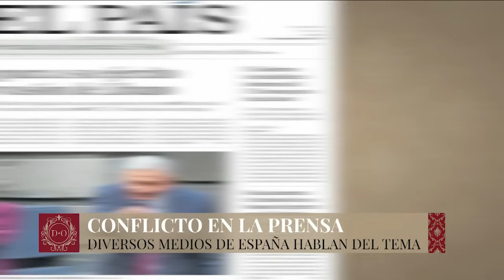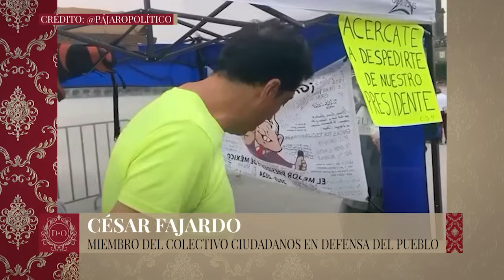LaDoctísimaOpinión | AMLO defendió a Claudia Sheinbaum sobre no invitar al Rey Felipe VI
AMLO defiende a Claudia Sheinbaum

Durante la conferencia matutina, el presidente López Obrador respaldó a su sucesora, quien no invitó al rey de España a su toma de protesta.

Mientras tanto, los diputados del PAN se deslindaron del acto y enviaron una carta al embajador de España en México.

No te pierdas LaDoctísimaOpinión con Carolina Rocha, Vicente Gálvez y Jaime Guerrero